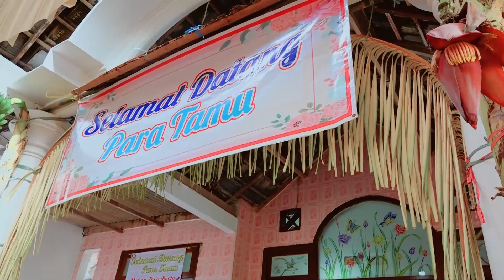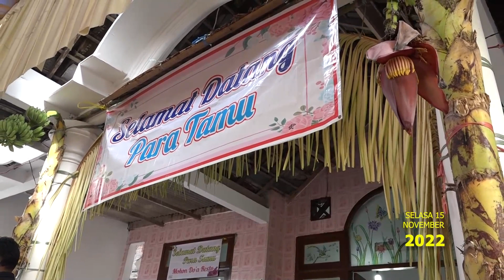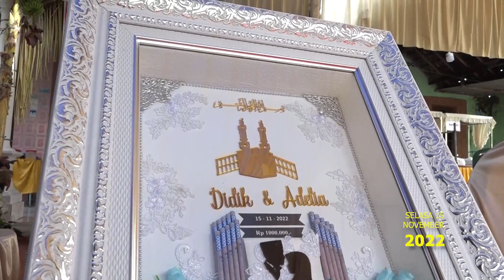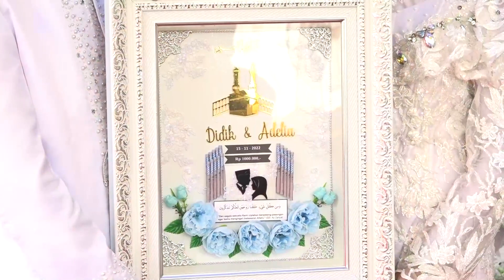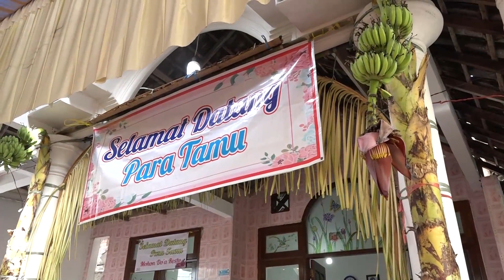resepsi pernikahan dan temu manten aditya adelia